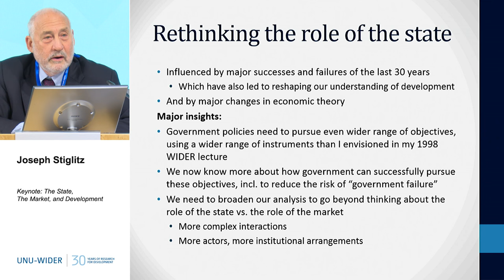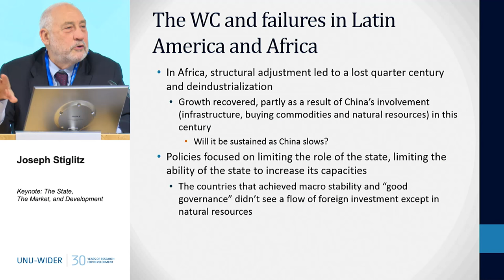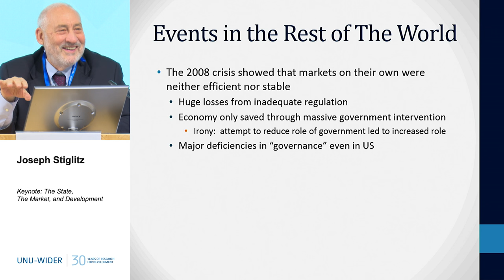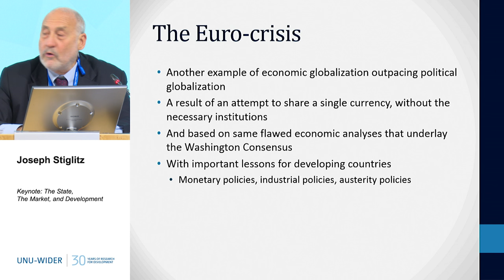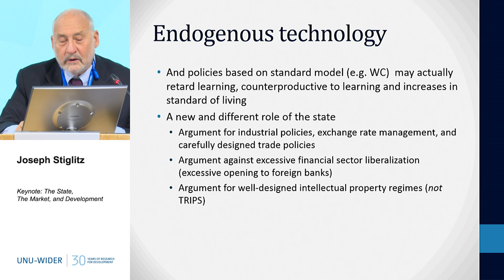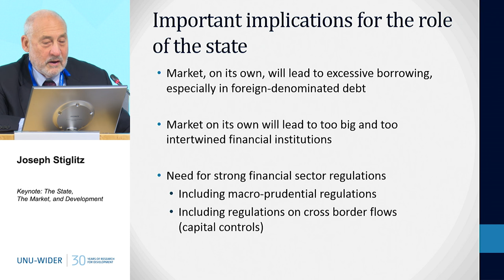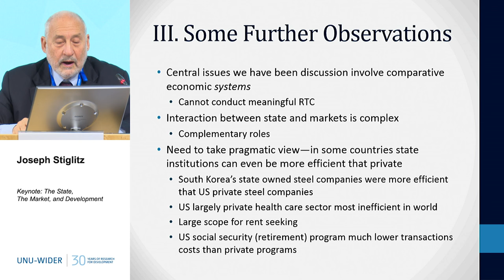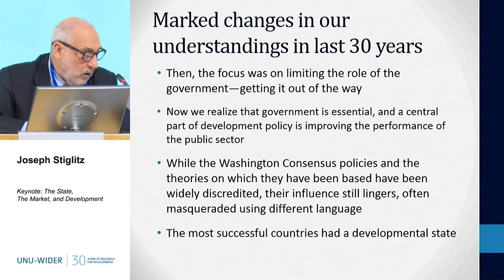The State, the Market, and Development – Joseph Stiglitz - 30th Anniversary Conference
Keynote: The State, the Market, and Development – Joseph Stiglitz
Chair: President Tarja Halonen